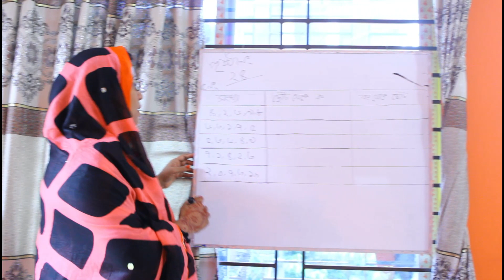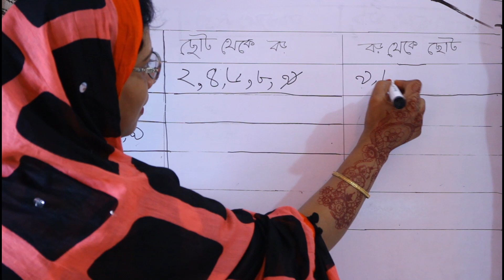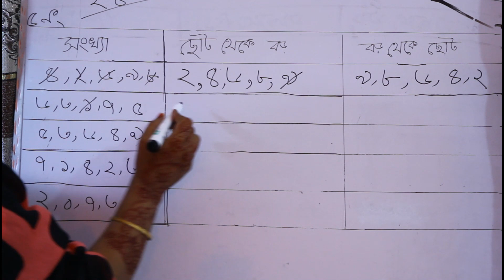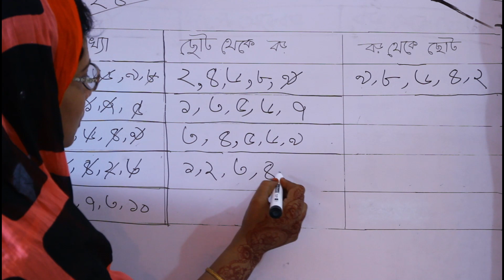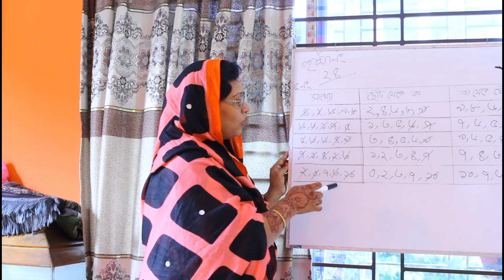KG-1 | Subject: Math | Page : 24 | No. : 05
মাধবদী এস.পি. ইনস্টিটিউশন কর্তৃক আয়োজিত অনলাইন ক্লাসে প্রথম শ্রেণির শিক্ষার্থীদের প্রাথমিক গণিত বই এর ২৪ পৃষ্ঠার ৫ নং অংক ।

নাসিমা আক্তার,
সহকারি শিক্ষক,
মাধবদী এস.পি. ইনস্টিটিউশন।